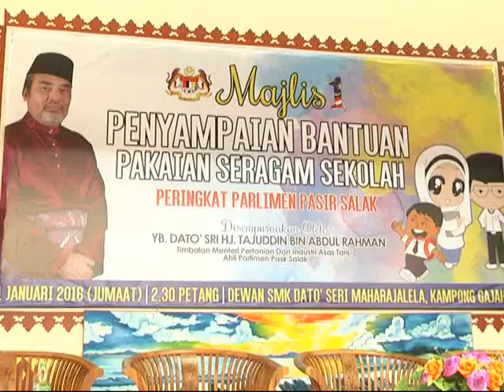PENYAMPAIAN BANTUAN SERAGAM SEKOLAH PARLIMEN PASIR SALAK